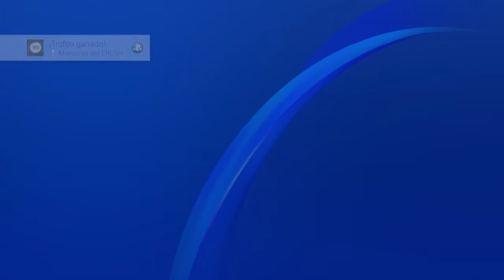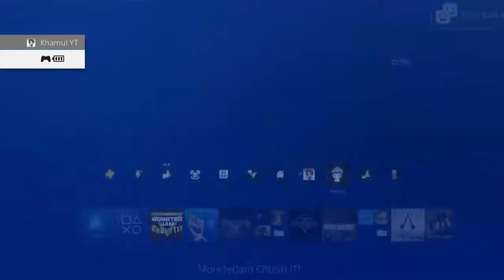Monster Jam: Crush It! #6 - Español PS4 HD - 2 trofeos más para el saco, solo quedan 3!